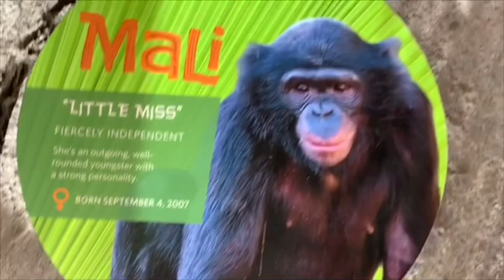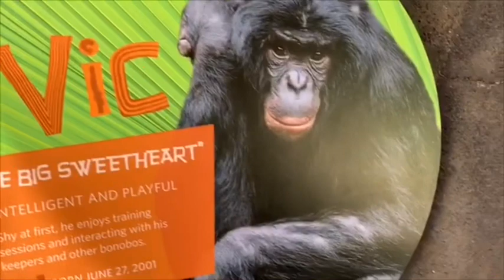Bonobos play with sisters ボノボ 姉妹たちの遊び San Diego zoo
Bonobo San Diego Zoo　ボノボ　サンディエゴ動物園

カリ、マディーとベレで遊んでいます。　ベレは何度もあ姉ちゃんたちの上に乗っかって　お転婆ぶりを発揮です。　カリとマディーは楽しかったようで　ずっと笑顔で激しく遊んでいます。
Kalli and Maddie shows smile on their faces.　Belle keeps jumping over her older sisters, she is "boy" girl!!^_^

Loretta　（Boss Female) ロレッタ　ボス 1／22／1974  (#59)
ロレッタ：とても頭が良く　穏やかで優しい性格
Erin     エリン　12／23／1991 (#171) Mother:Loretta Father: Vernon
大人ですが今でもママのロレッタと毛繕いをしたり甘えん坊。
Makasi   マカシ　4／22／2004  (#333) Mother: Loretta Father:Jumanji (Hand raised 人工保育）
マカシは人工哺育。突然大声を出したり走りだしたり問題をよく起こすが　ロレッタの教育の下でボノボルール勉強中ｗ
Kalli   カリ　3／15／2005 (#346) Mother Loretta Father:Jumanji
カリちゃんは　一人でいることが好きで　自分のスペースを持ちたい。良く隠れていることもあり　会えないことも多いです。
Mali   マリ  9／4／2007  Mother: Ikela Father:Yenge( 母親育児放棄）
マリちゃんのママと多分妹は日本へ移動。　ロレッタのことが大好きでそばで一緒に過ごすのが大好きです。　親指を口に入れてしゃぶる癖がある。
とても頭が良く、人工保育だがボノボルールを守り　順応している。

Lisa    リサ　6／14／1981   (#98)
Maddie    マディ　3／24／2009 (#388) Mother: Lisa Father: Vernon
Vic     ヴィック　6／27／2001 (#276) Mother: Lisa Father: Vernon
belle     ベレ　12／21／2013  Mother: Lisa Father: Vernon

ボノボが見れる動物園は全米でも7か所しかありません。
日本にボノボのリサーチセンターがあり、このサンディエゴ動物園からも2頭のメスが日本に行ったことがあります。
There are 7 zoos where we can see Bonobos in the USA.
There is Research center in Japan, and 2 female bonobos went to Japan before from here.

今は2つのグループに分かれて外の放飼場に出ています.
ロレッタさん、　カリちゃん、エリンくん、マカシくん、マリちゃんのグループと
リサさん、ベレちゃん、ヴィックくん、マディーちゃんだと思います。
エリンはどっちのグループでも大丈夫なので　時にはリサのほうにもいるかもしれません。

ボノボはメスがリーダーになりますが　ロレッタとリサ（両方ママ）がぶつかるのを避けるため　2つのグループに今は分けております。